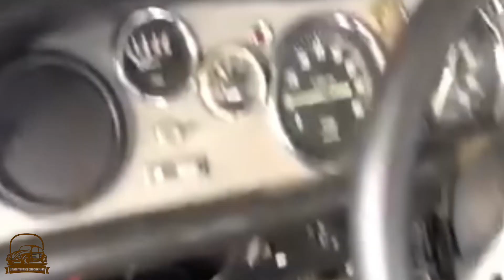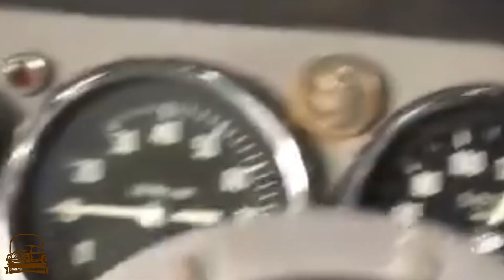🏎️🏎️ Renault 8 Gordini, en 3 MINUTOS 🏎️🏎️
✅ Algunos datos del Renault 8 Gordini.